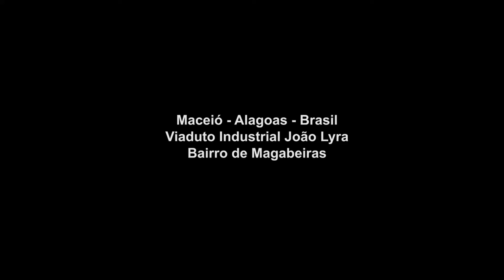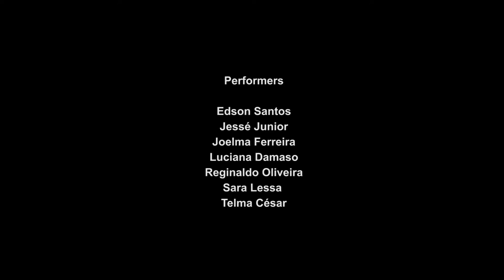Nuvens Enraizadas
Nuvens Enraizadas relaciona possibilidades poéticas do corpo, tempo e mobilidade pela cidade. Um dos objetivos da intervenção é propor a alteração da experiência do tempo sobre o espaço urbano, apropriando-se da ideia de conhecimento sugerida pelo educador Jorge Larrosa, na qual experiência é “aquilo que nos acontece” e não aquilo que se passa sem deixar rastro (vestígios no corpo). Em Nuvens Enraizadas, o público pode pensar sobre o tempo, a falta dele, a melhor forma de utilizá-lo e, ainda, refletir sobre a velocidade do mesmo na era digital.

Ficha Técnica:

Realização: Cia dos Pés
Direção da Cia dos Pés: Telma César
Direção de Nuvens Enraizadas: Reginaldo Oliveira
Performers: Edson Santos, Jessé Junior, Joelma Ferreira, Luciana Damaso, Reginaldo Oliveira, Sara Lessa e Telma César.
Preparação corporal: Telma César
Produção: Reginaldo Oliveira
Designer gráfico: Nasson Paulo
Videomaker: Glauber Xavier
Empresa Produtora de Vídeo: Saudáveis Subversivos
Fotografia: Jul Sousa
Apoio: Funarte - Ministério da Cultura